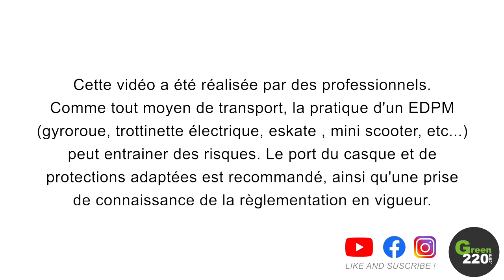Hirsute et la wheel-stoppeuse font des acrobaties en roue !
Notre ambassadeur Hirsute nous fait le plaisir d'une petite démonstration de ses (ou plutôt leurs) talents d'équilibristes sur leur Inmotion V8 avec Madame !

et bénéficiez de 5% de remise avec le code HIRSUTE (valable jusqu'au 31 mai)

Our ambassador Hirsute gives us the pleasure of a small demonstration of his (or rather their) balancing talents on their Inmotion V8 with Madame!